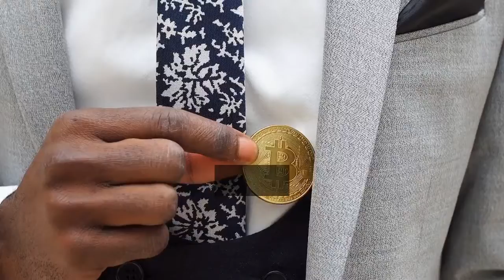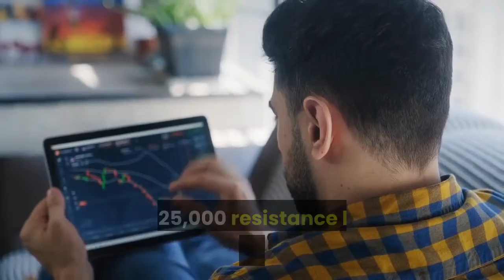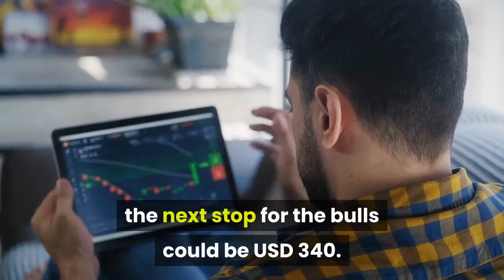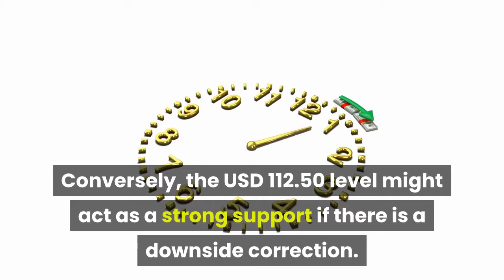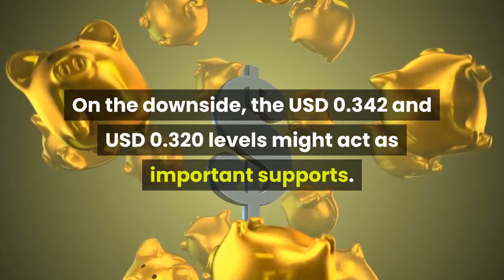Bitcoin Now Hunts USD 25000 Altcoins Gain Bullish Momentum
After forming a strong support base above USD 22,700 and USD 23,000, bitcoin started a steady increase. BTC broke the main USD 23,500 and USD 24,000 resistance level to start a fresh rally. It is currently (13:00 UTC) up over 5% and it traded to a new all-time high near USD 24,680. Similarly, most major altcoins are gaining bullish momentum, including ethereum, XRP, EOS, XLM, LINK, BNB, XRP, TRX, bitcoin cash, litecoin, and ADA. ETH/USD is up over 8% and it broke the USD 625 resistance zone. XRP/USD extended its recovery and traded above the USD 0.370 level. After a clear break above USD 23,500, bitcoin price  gained bullish momentum. As a result, BTC was able to surge above the USD 24,000 resistance. BTC even broke the USD 24,500 resistance and traded close to USD 24,700. The price is trading in a positive zone and showing positive signs for a push above the USD 25,000 resistance level in the near term. On the downside, the first major support is near the USD 24,200 level. The next major support is near the USD 24,000 level (the recent breakout zone). Ethereum price  also following bitcoin and climbed more than 5%. ETH broke the USD 620 and USD 625 resistance level. It seems like the price might continue higher towards the USD 635 and USD 640 resistance levels. Any more upsides might call for a test of the USD 650 level. An initial support on the downside is near the USD 620 level (the recent breakout zone). Any more losses might call for a test of the USD 612 level. Bitcoin cash price  is up over 10% and it broke the USD 295 and USD 300 resistance levels. BCH is now trading above USD 310 and it might make an attempt to settle above USD 320. If it succeeds, the next stop for the bulls could be USD 340. If there is a downside correction, the USD 300 level might act as a strong support. Litecoin (LTC)  is up over 15% and it broke the USD 112.50 and USD 115.00 levels. LTC is now trading above USD 120.00 and it might soon test the USD 125.00 resistance. The next key resistance is near the USD 132.00 level. Conversely, the USD 112.50 level might act as a strong support if there is a downside correction. XRP price  extended its recovery above the USD 0.350 and USD 0.370 resistance levels. If there are more upsides, the bulls might face a strong selling interest near the USD 0.385 and USD 0.400 levels. On the downside, the USD 0.342 and USD 0.320 levels might act as important supports. In the past few hours, many altcoins gained over 10%, including DOGE, STX, ADA, OCEAN, DASH, WAVES, NEXO, LINK, OMG, XLM, and REP. Out of these, DOGE gained pace and cleared the USD 0.0045 resistance. To sum up, bitcoin price cleared a couple of major hurdles near USD 24,000. It has opened the doors for more upsides above USD 24,500 and USD 2,4700. However, BTC might face a strong sell wall near the USD 25,000 level._____